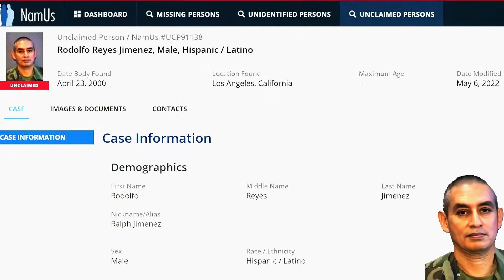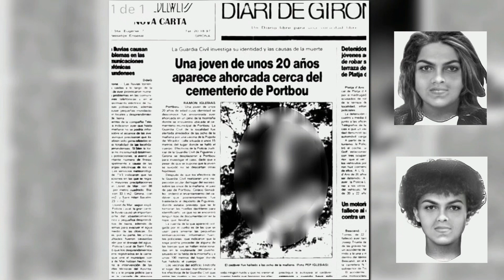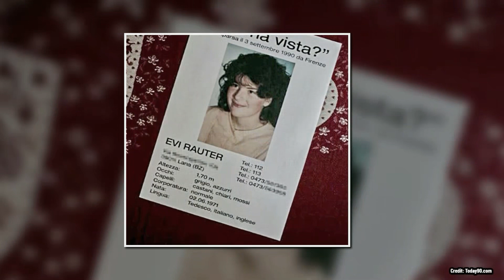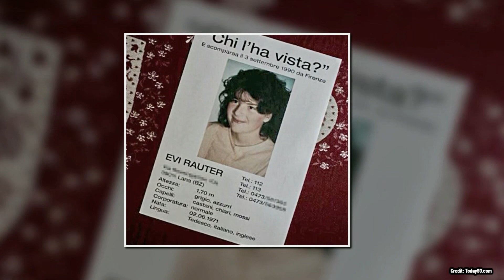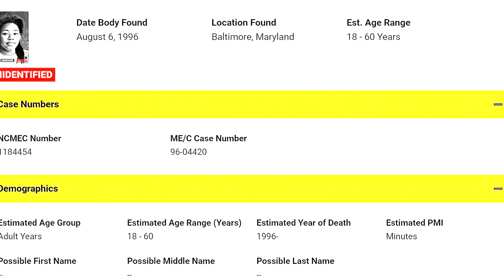Identified in 2021: Two new Identified Does and one Unidentified.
The identification of Rodolfo Reyes Jimenez, Evi Anna Rauter, and yet-to-be-identified Baltimore Jane Doe, August 6, 1996.

Missing ColdCase Kidnapped MurderForHire Murder UnidentifiedPeople TrueCrime JohnDoe JaneDoe SerialKillers Missing MissingPersons lost JaneDoe Similar to channels like: EWU, Explore with Me, Crime Zone, Southern Girl Crime, Crime Zone, and Real Stories.